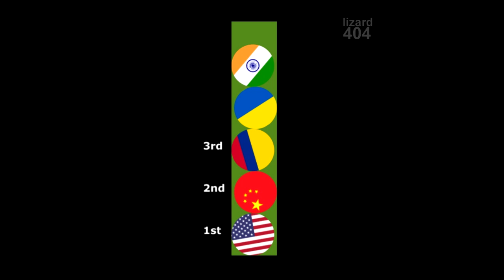Marble Race countries in Algodoo - PART 2 | lizard404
Marble Race countries challenge in Algodoo PART 2 | lizard404

Algodoo is a physics-based 2D sandbox freeware from Algoryx Simulation AB (known simply as Algoryx) as the successor to the popular physics application Phun. It was released on September 1, 2009 and is presented as a learning tool, an open ended computer game, an animation tool, and an engineering tool.